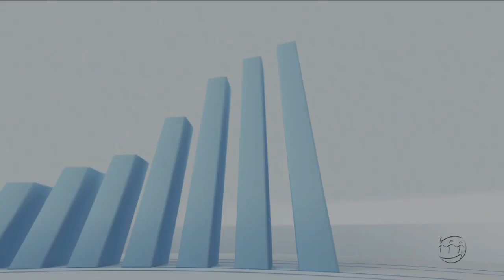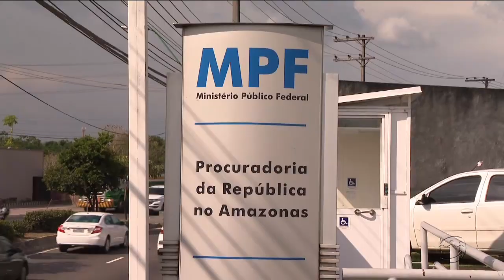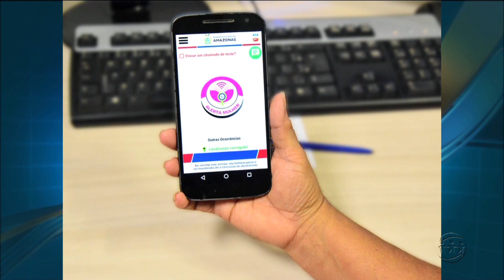A CRÍTICA NA TV - 2º Bloco - 22/08/18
Assista ao segundo bloco do jornal A Crítica na TV desta quarta-feira. O A Crítica na TV é exibido às 19h15 (horário Manaus) de segunda a sexta, na TV A Crítica (canal 04 | NET 514) e pelo aplicativo AcríticaPlay.